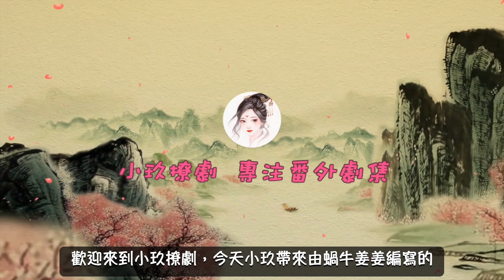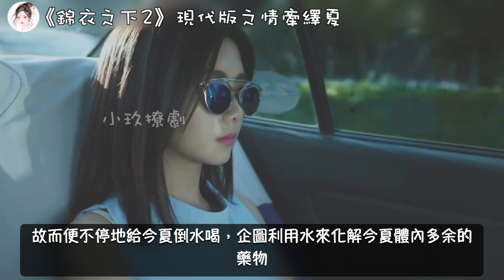《錦衣之下2》現代版之情牽繹夏 第386集 今夏生病，陸繹細心照顧